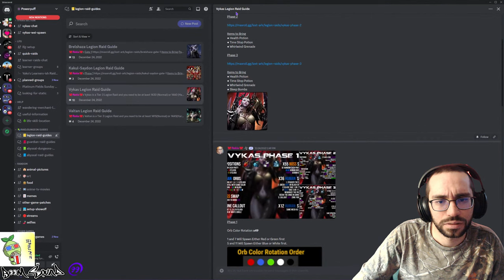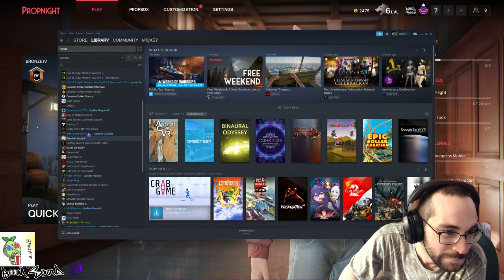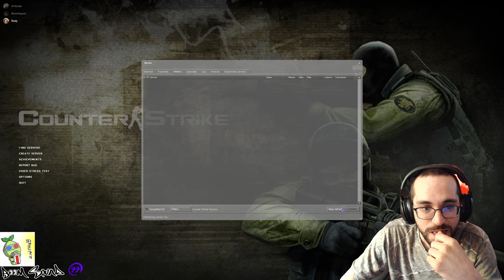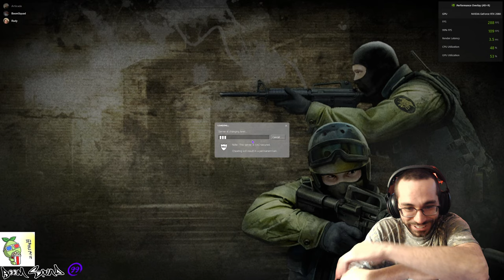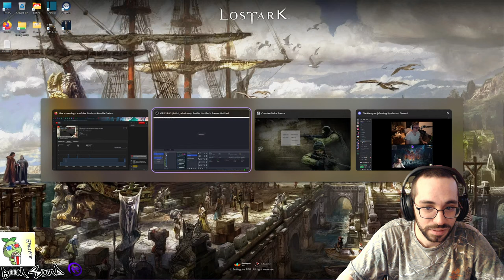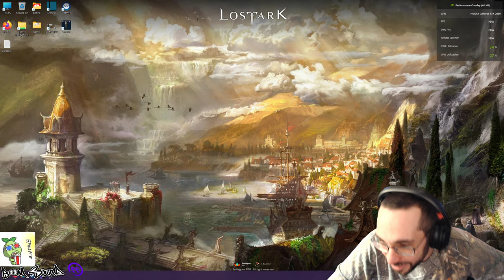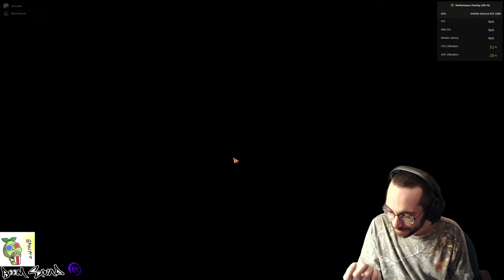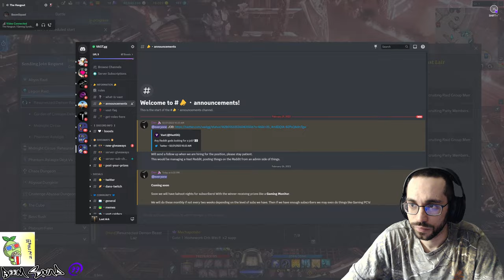Lost Ark & Chill Legion Raids & Abyss Raids GOLD HONING +more/ Prop Night